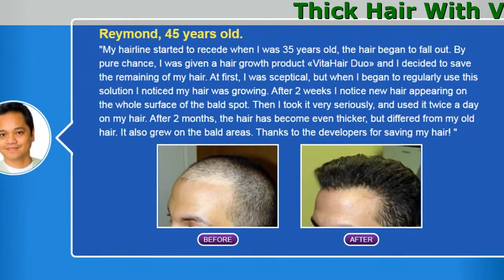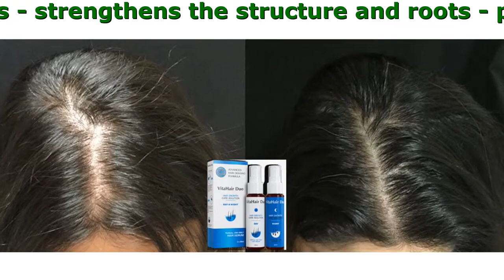VitaHair Duo Buy Online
Thick Hair With VitaHair Duo

- gives the hair a fresh and healthy look
- helps reduce hair loss
- strengthens the structure and roots
- promotes the growth of new hair

Fast Results - increased hair growth all over the scalp and beard in just 1 month;
Easy To Apply - use 2 times a day;
More Than 1 Million satisfied male customers all over the world!
100% Original Composition - completely hypoallergenic, can be used by men over 18 years;

VitaHair Duo reviews

Reymond, 45 years old.
''My hairline started to recede when I was 35 years old, the hair began to fall out. By pure chance, I was given a hair growth product «VitaHair Duo» and I decided to save the remaining of my hair. At first, I was sceptical, but when I began to regularly use this solution I noticed my hair was growing. After 2 weeks I notice new hair appearing on the whole surface of the bald spot. Then I took it very seriously, and used it twice a day on my hair. After 2 months, the hair has become even thicker, but differed from my old hair. It also grew on the bald areas. Thanks to the developers for saving my hair! ''